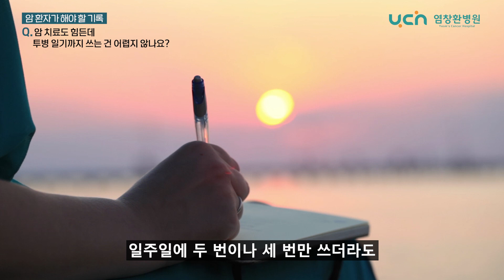[염창환병원] 암환자라면 꼭 기록해야 할 "이것"ㅣ염창환박사가 말해드립니다.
암환자라면 꼭 기록해야할 것이 있습니다.
이것은 아주 중요하고, 치료 성공 여부에 큰 도움이 있습니다.
오늘은 이것에 대해 말해드리겠습니다..

【항암 동행 주치의, 염창환병원】
  주 소         ㅣ서울시 송파구 오금로 296 염창환병원 (오금역 6번출구에서 200m)
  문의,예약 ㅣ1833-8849